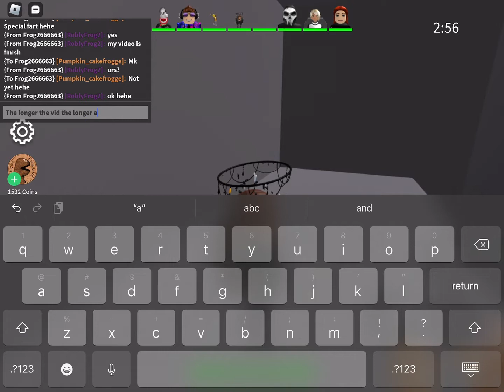Roblox Halloween Gameplay